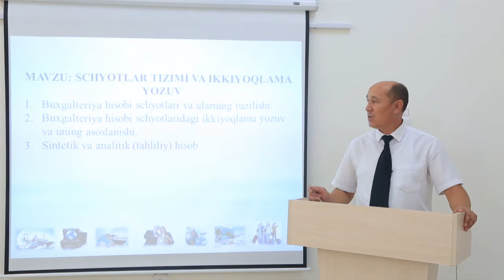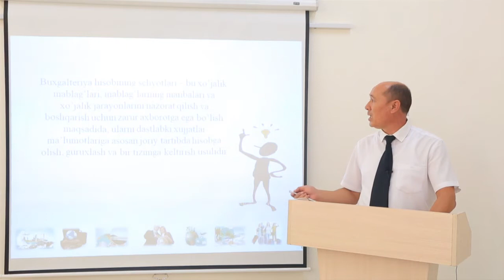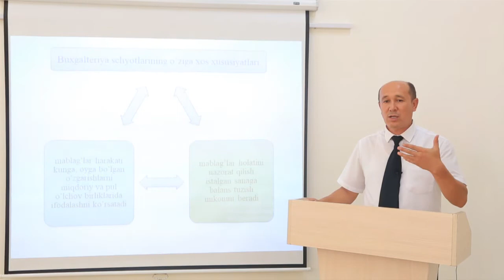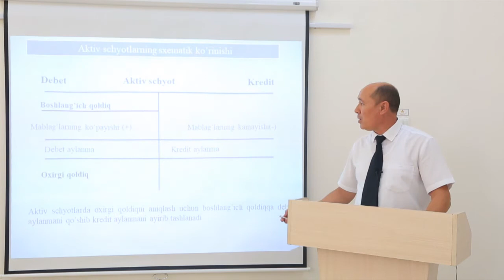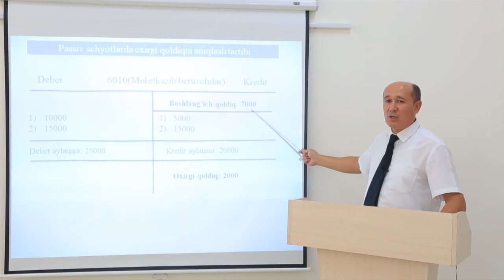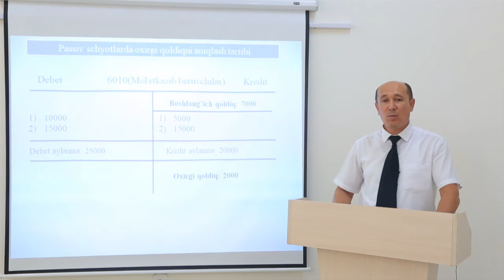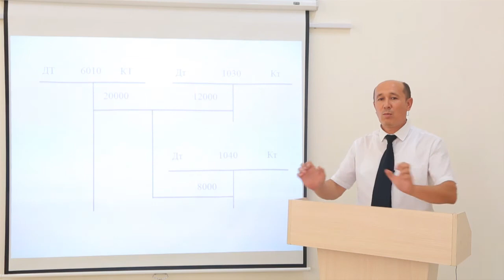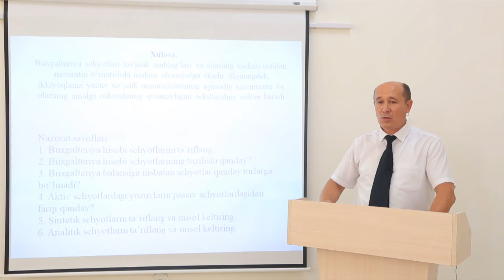Mavzu: Schyotlar tizimi va ikki yoqlama yozuv.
Fan:         Qishloq xo'jaligida buxgalteriya hisobi va soliqqa tortish.
Muallif:   Komilov A.X.